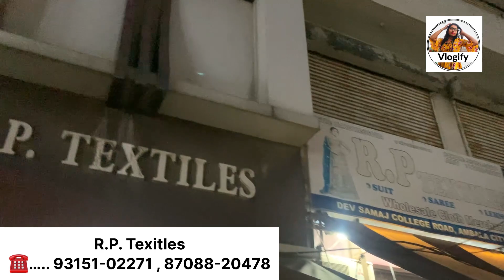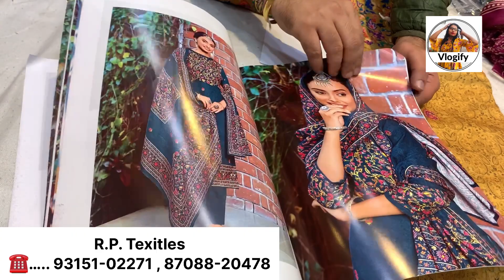इनके सूटों के रेटों ने तोड़ दिए सारे रिकॉर्ड || सर्दियों के सूटों की जबरदस्त वैरायटी || vlogify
Shop name :- R.P.Texitles
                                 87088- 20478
Address:- dev samaj college road ambala city

Business करे
Ladies Suit,
Designer Suit,
Ludhiana Wholesale,
Wholesale market,
Suit manufacturer
Ladies Suit
Party wear suit
Designer suit

jaipuri suits
gujrati suits
batiq suits
bandhani suits
bandhej suits
hand work suits
punjabi suits
patiala suits
100% pure cotton suits
Cotton printed suits
Jaipuri suits
Gujrati suits
Punjabi suit
Rajasthani suits
fancy suits
biggest wholesaler
and manufacturer
Bandhani suits
Bandhej suits

winter Suit,
ladies suits,
cotton suits,
ambala market,
ambala wholesale,
 ghumar mandi suits,
wholesale market,